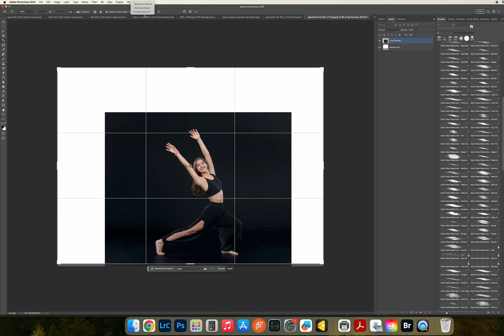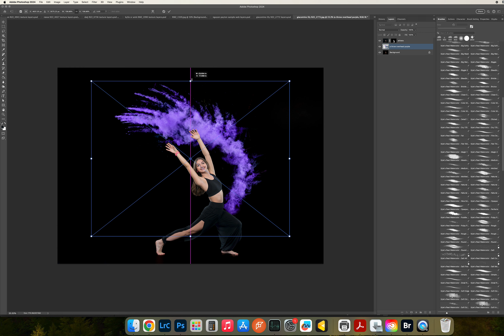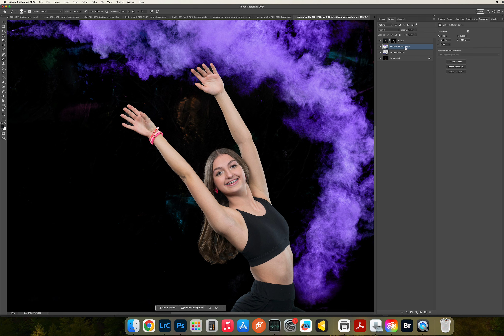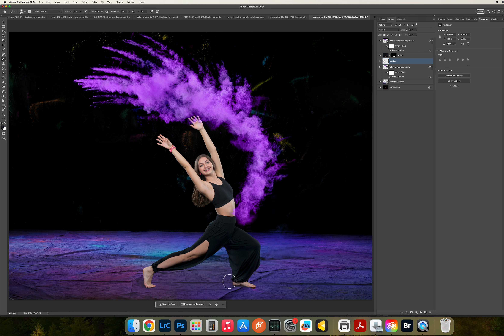Color Powder Overlay Tutorial: Throwing Powder Up and Around